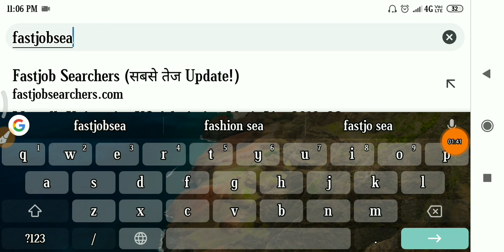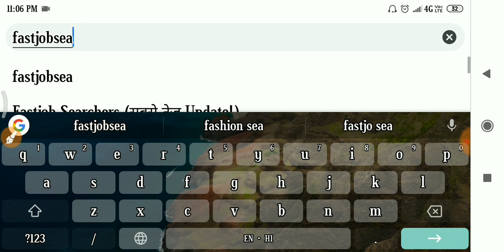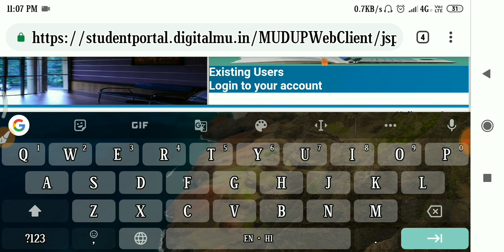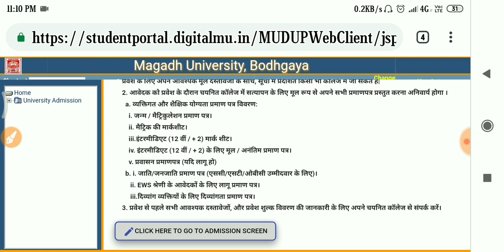Magadh University 2nd List 2019/Magadh University ba/bse/bcom/ 2nd List/part 1 2nd List/mu 2nd Lis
Magadh University 2nd List 2019

Magadh University part 1 2nd List 2019
Magadh University ba BSE bcom List 2019

How to check magadh university ba List

Magadh university ba list
Magadh university 2nd list

Magadh university 2nd List kaise check kare

Magadh University (ba) part-1 2nd List 2019/Magadh University ba/bse/bcom 2nd List/part 1 2nd List

Magadh university ba 2nd List
Mu 2nd List

magadh university 2nd merit list 2019
2nd List magadh university
ba 2nd List

magadh university part1 2nd List.magadh university 2nd List.

magadh university part1 2nd List
magadh university ba bse bcom 2nd List 2019
2nd List magadh university part1
2nd List
2list ba part 1
magadh university part1 2nd List 2019
2nd list magadh university
Magadh University AEE second list 2019 Magadh University e BA a second list second list Magadh University
2nd List magadh university part1
2nd List magadh university
2nd List magadh university part1